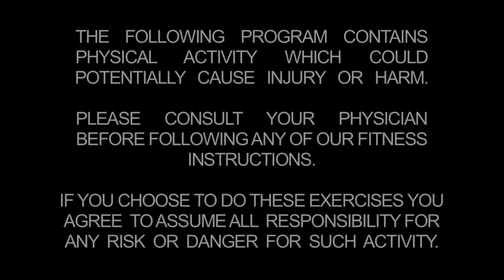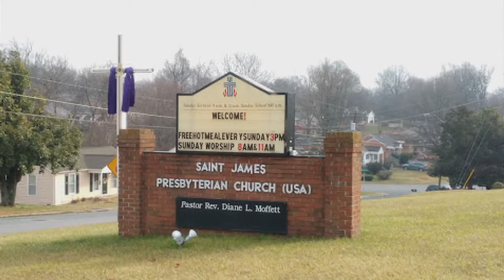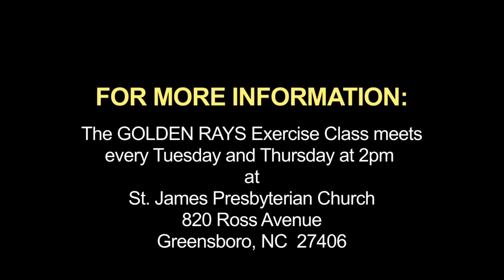GOLDEN RAYS Exercise Class - Greensboro, NC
Staying in shape never grows old.